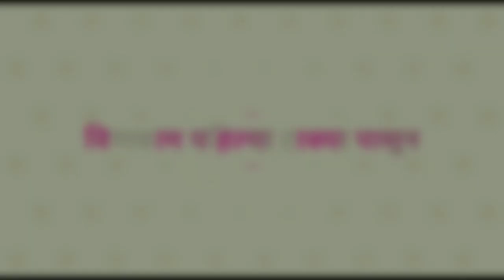(1/5) लोकरीचे जाकीट | भाग १ - टाका आणि साखळी | विणकाम पहिल्या टाक्या पासून | मराठी विणकाम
शिका माझ्या सोबत संपूर्ण विणकाम अगदी सोप्प्या पद्धतींनी आणि पहिल्या टाक्या पासून. टप्प्या टप्प्याने संपूर्ण स्वेटर / लोकरीचे जाकीट विणायला शिका
विणकाम पहिल्या टाक्या पासून
संपूर्ण विणकाम | भाग १ - टाका आणि साखळी
लोकर काम सहज आणि सोपे
कृपया लीके शेयर आणि सबस्क्रिब करा

बिना सुईचा गजरा | १ मी. मध्ये ७ दिवस टिकेल असा अबोलीचा फुलांचा सुंदर गजरा | सर्वात सोप्पी पद्धत